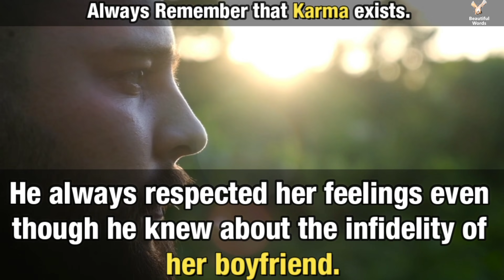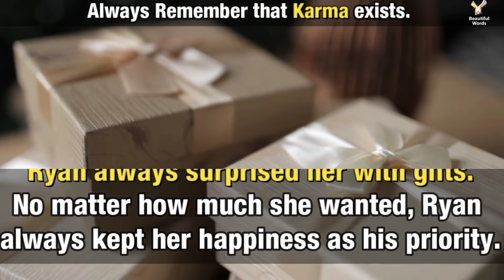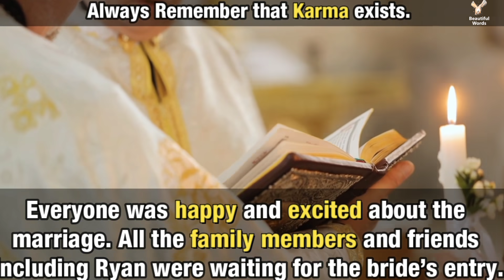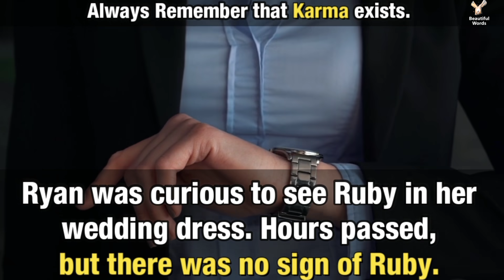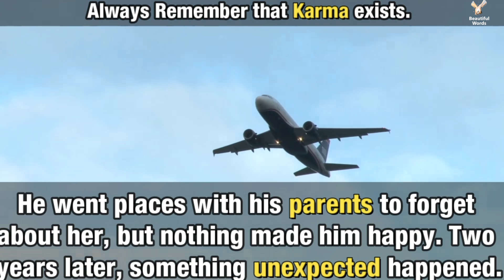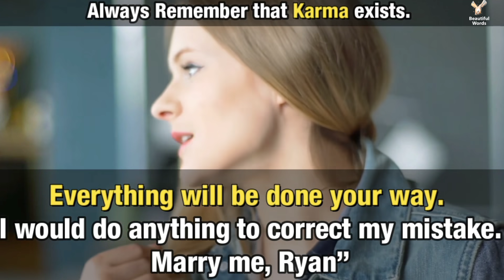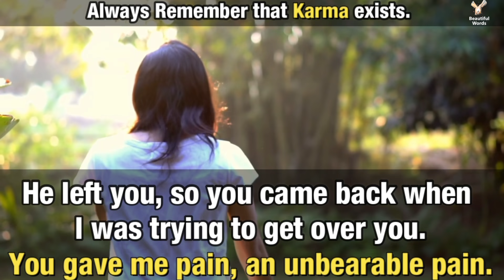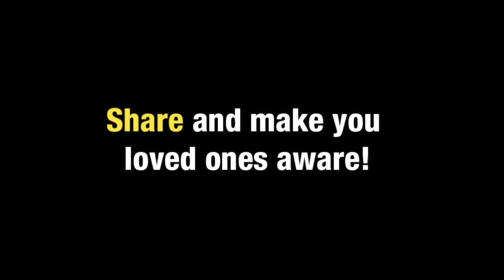He left her on her wedding day, but what happened next is a lesson for every unfaithful lover..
Always Remember that Karma exists.